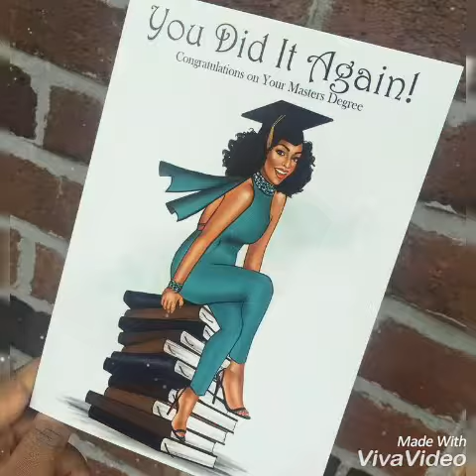Congratulations Wishes For High School Graduation🎓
Sample Graduation Card Messages
1. You have achieved a great milestone today. Here’s wishing you many more successes in the future. Good luck and congratulations!
2. Congratulations on your great success. Now that you've graduated, it's time to celebrate.
3. Today is a perfect day to let you know that you’re a shining example to many others. Thanks for making me proud. Never give up on your dreams. Congrats on graduating.
4. You made it. Now everything gets even more fun, and it’s time to live your life your way. Congratulations on your great achievement!
5. You have achieved another milestone today. Lots of love and best wishes for you on your graduation. Congrats!
6. Congratulations on your success. I’m proud of your achievement, and I can't wait to see what the future holds for you.
7. I wish you a joyous and blissful future. Now that you've graduated, I'm sure that many wonderful opportunities are just around the corner for you.
8. As you graduate from high school today, I want to wish you well in your future endeavors. Well done, graduate!
9. This is a great accomplishment. Wishing you the best on this momentous day.
10. Dear graduate, your achievement is worth celebrating. Congratulations, and I wish you all the best.
11. Dear graduate, your success today is the result of your hard work and dedication. I have no doubts that you'll continue to thrive in college.
12. Dear [name], congratulations on the milestone achieved!
13. You have been successful because you've worked so hard over the past few years. Your determination is going to get you what you want in life. Congratulations, [name]!
14. Your graduation is a direct result of the way that you constantly strive for excellence. I know you'll have a future full of many great achievements and accolades. Keep up the good work. Congrats!
15. Are you ready to go to work? Relax, [name]; your success today shows that you are fully prepared to face future challenges. Congrats!
16. Your teachers loved you because you always strove for improvement. I have a feeling your college professors will feel the same. Thanks for making me proud.
17. Let me use this opportunity to commend your outstanding performance. I wish you the best of luck and many more successes in the future. Congrats, my dear graduate!
18. Your achievement today is remarkable. May all your dreams and wishes come true. Good luck, and congratulations, graduate!
19. Dear [name], congratulations on your inspirational achievement. Best wishes for you on this special day.
20. Your success is well deserved. Congrats!
21. Yours has been a remarkable life, an inspiring story of vision and grace written in hard work. Congratulations on your great achievement!
22. Congratulations on your brilliant success and achievement. Keep up the good work, and many more great opportunities will come your way.
23. As you graduate from high school today, I wish you a successful future. Congratulations on your great achievement!
24. I wholeheartedly congratulate you on your achievement and wish you a joyous and rewarding future. Congratulations, graduate!
25. Dear [name], your graduation today shows how determined you were to achieve excellence. Wishing you the best of luck in the future.
26. As you reach another life milestone, I wish you best of luck in the days to come. Congrats.
27. I’m glad you finally did it. Congratulations on your graduation.
28. I’m glad you graduated from high school with flying colors. I'm wishing you many more great achievements in the future. Congrats!
29. Graduating high school was only half the battle. Keep working hard and all the good things will keep coming your way. Congratulations!
30. Now that you've graduated, keep up the good work and continue to strive for excellence. Congrats!

WELCOME TO MY CHANNEL "MY FIRST FLY"... Here You Find Amazing DIY (Do It Yourself), Art & Craft For Home Decoration Ideas, Songs, Animations & Many More... We Always Try To Give The Best Quality Content To My Entire Viewers... Stay Tuned With Us For More Quality DIY Art & Craft Videos... Thanks For Visiting My Channel… Don't forget to like, comment, share and subscribe to my channel…